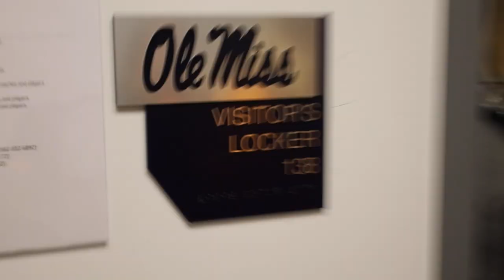DAY IN THE LIFE: D1 ATHLETE - GAME DAY VS OLE MISS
The inside looks of Tennessee womens soccer travel and gameday edition.